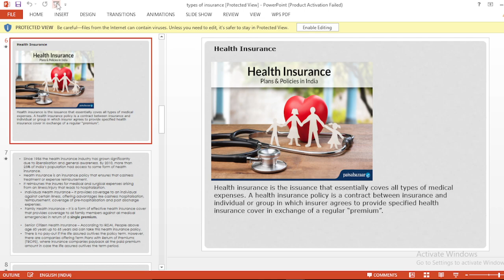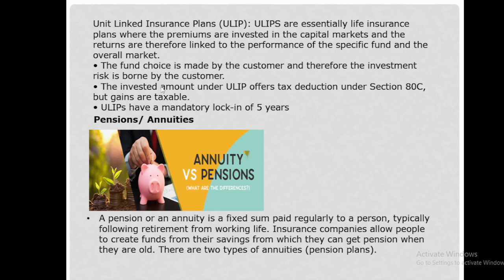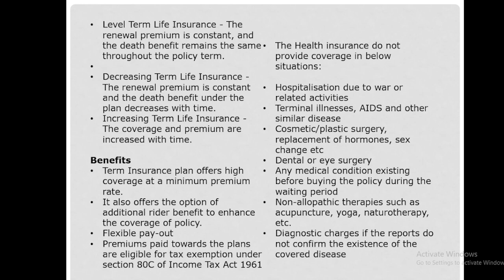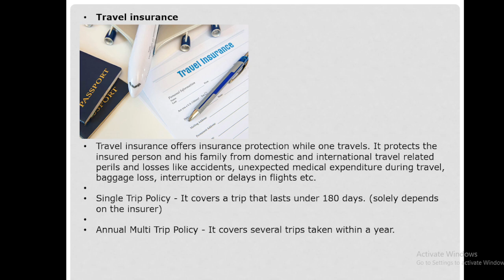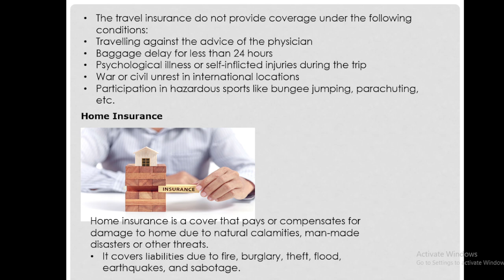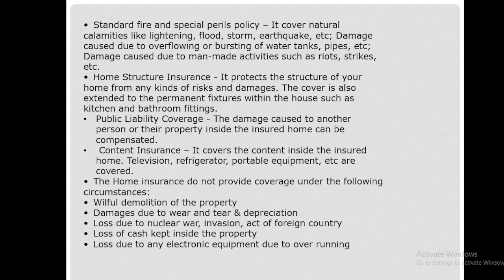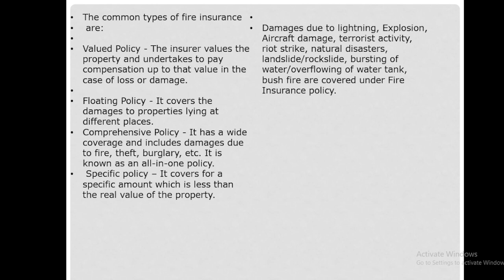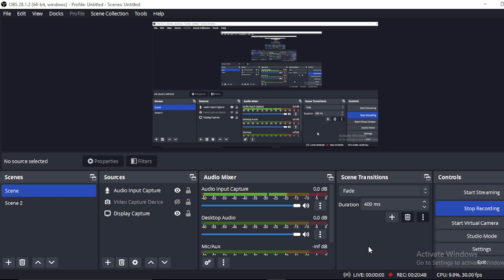Types of Insurance | Insurance Awareness | Rahul | LIC AAO | LIC ADO